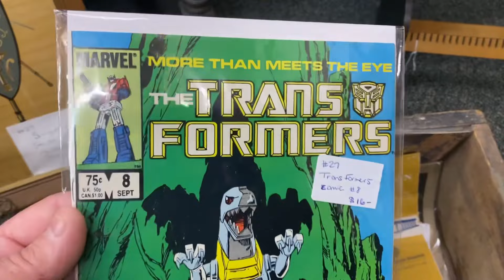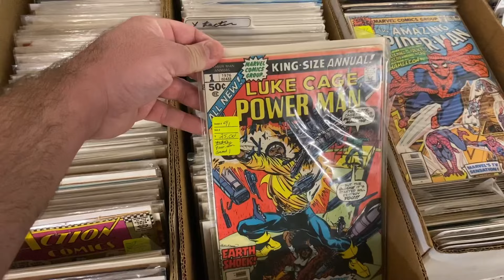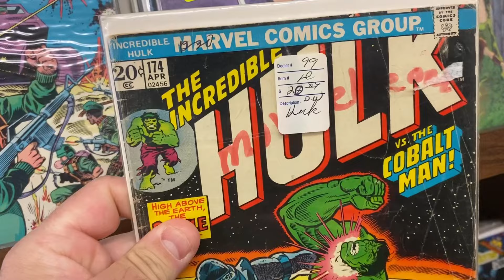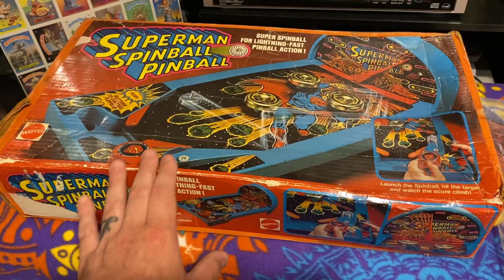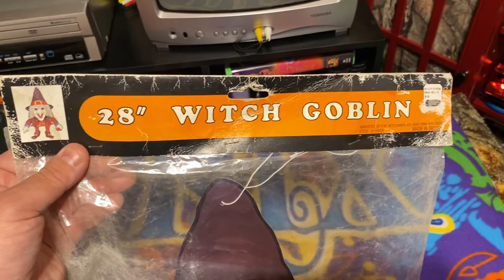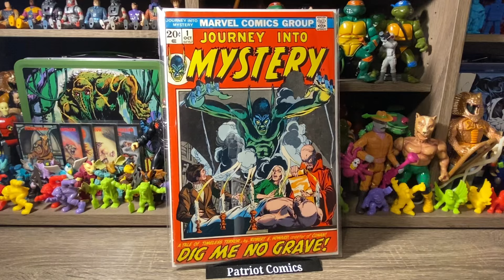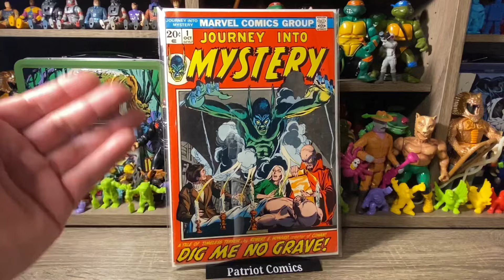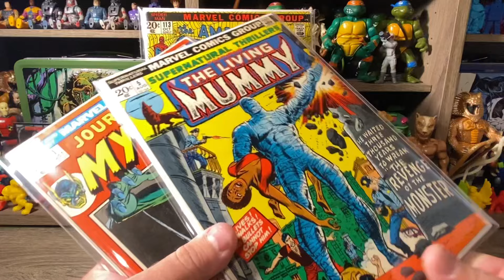I Found Awesome KEY COMICS at Antique Shops!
GET $15 FREE TO BUY COMICS!!!

My eBay Store